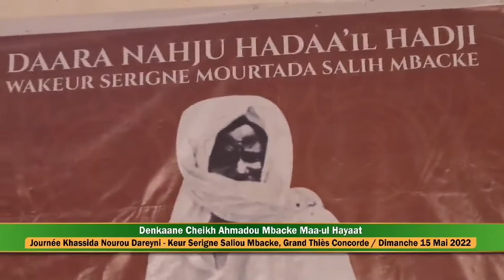MAOULHAYAT: BISSOU KHASSIDA NOUROU DARAYNI - THIES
Soññee Maoulhayat bu am solo : Bisu Xasida bu Dahira Nourou Dareyni doon amal ci Keur Serigne Saaliou Mbacke gi nekk grand Thiès Concorde, dimanche 15 Mai 2022